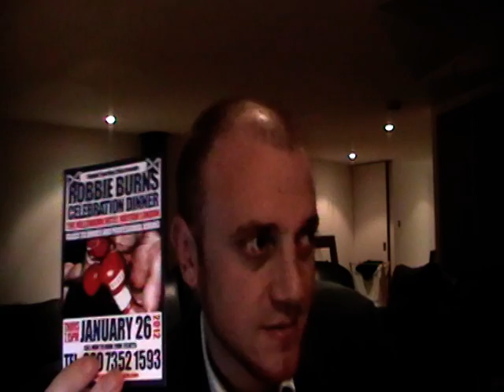Mickey Helliet's Amazing Blog JAN 11.MOD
Mickey Helliet talks candidly about the future, a simple case of mistaken identity and getting his hands on a cracking pair of 'charlies'! Enjoy...